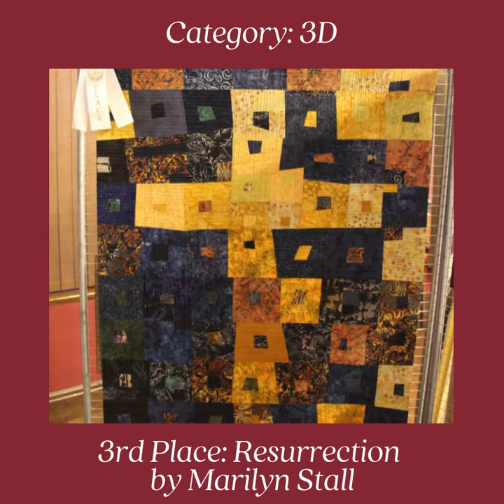2021 Art Show Winners!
Congratulations to all of our winners and special thanks to our show judge, Christopher Leeper!
More show info can be found at mariasteinshrine.org